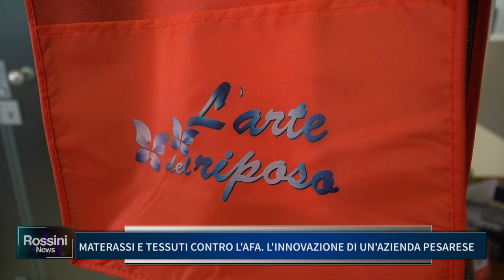MATERASSI E TESSUTI CONTRO L'AFA: L' INNOVAZIONE DI UN'AZIENDA PESARESE